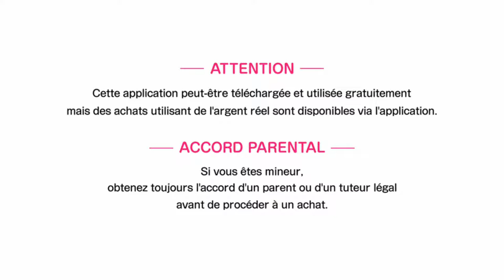Bleach Brave Souls ep28